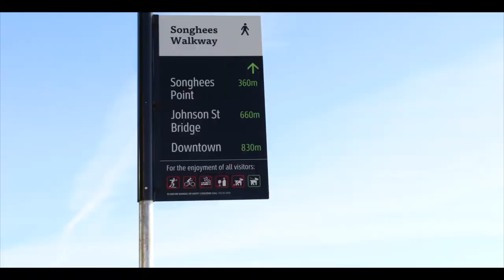Beautiful townhome for sale located in Songhees Victoria BC, Canada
Executive style townhome in convenient Songhees, steps to Inner harbour. You will love the spacious and bright living areas, perfect for entertaining in this beautifully updated home. Wonderful chef's kitchen features granite and stainless, with eating area, rear patio and garden for barbecuing. Vaulted dining room with new lighting and living room has cozy gas fireplace and huge picture window for views of the marina and inner harbour. New powder room on the way to the upper level. Upstairs, the primary suite is gorgeous with new gas fireplace, new spa inspired 5 piece ensuite, walk in closet and lovely west facing balcony to enjoy the sunsets over the water. 2 more bedrooms have beautiful new guest bath and new Miele laundry center. New custom doors throughout the home bring it up to today's modern standards. Lower level features a lovely sitting room and huge bedroom with new wardrobe, and updated powder room. Private secure double garage and  and 2 large storage areas. This lovely home is family friendly too, in a great neighbourhood. Pets allowed too!
Sotheby's International Realty Canada- Sandy Berry